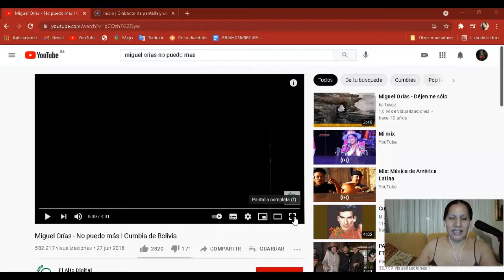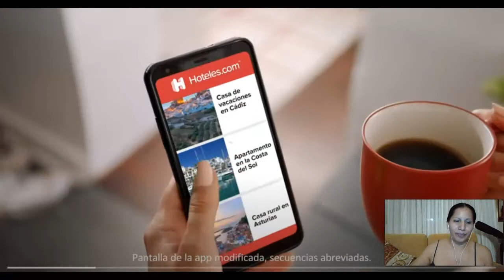🎶🎤 REACCIÓN EN QUECHUA -Miguel Orías - No puedo más I Cumbia de Bolivia🎶🎤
LES DEJO MI INSTAGRAN :PUDEN ESCRIBIRME Y HACER SUGERENCIAS PARA MEJORAR EL CANAL- ME GUSTARÍA QUE ME ENVIEN FOTOS PARA PONER ALA PORTADA DEL CANAL Y PERFIL.GRACIAS POR SU APOYO

Este es uno de los temas más clasicos de la cumbia en  Bolivia,  y viene de la mano del canta autor Miguel Orías, quien interpreta esta canción con su grupo los ilegales. Esta canción data de 1994.